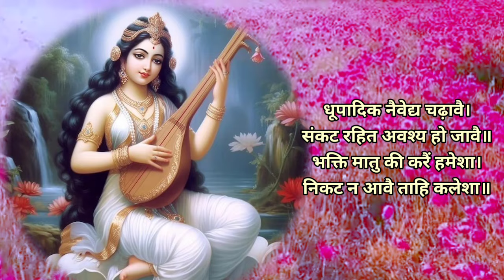मां सरस्वती चालीसा पाठ से पढ़ाई में सफलता और सद्बुद्धि मिलती है | Shri Saraswati Chalisa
मां सरस्वती की चालीसा पाठ से पढ़ाई में सफलता और सद्बुद्धि मिलती है | Shri Saraswati Chalisa |

Ma Sarswati Chalisa in lirics
Ma Sarswati Chalisa lirics in hindi